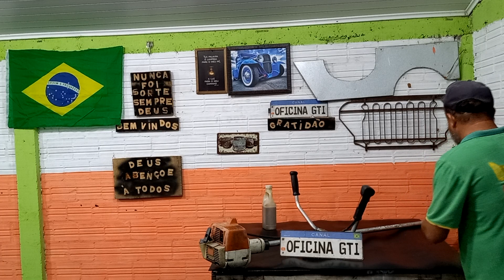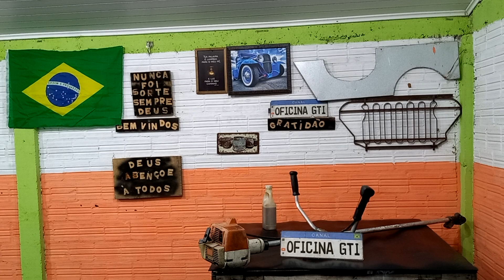rosadeira stihl 220 ou qualquer outra quando corto grama me dói os braços vibra demais